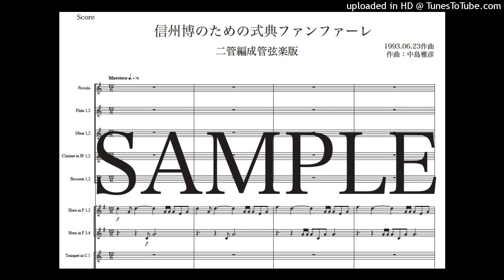「信州博のための式典ファンファーレ」二管編成管弦楽版（作曲：中島雅彦）